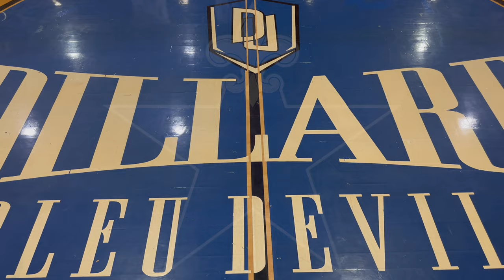Dillard University Men's Basketball Team vs Rust College - 1/13/2023 - FULL GAME